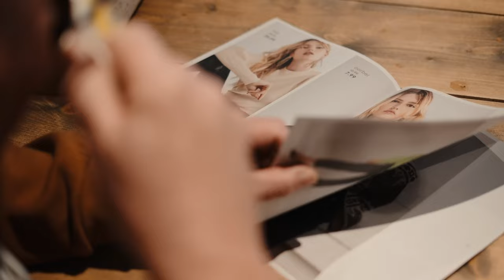Jessy Arjaans - Ik Ben Geen Mata Hari (officiële Videoclip)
Label: CDHamster Music

Studio: Mastersound studio

RTV promotie: Dennis Van Der Kraan (Score promotions)

Boekingen en informatie:
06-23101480